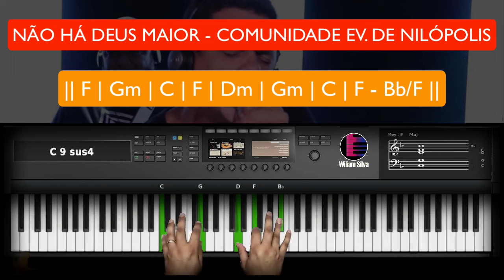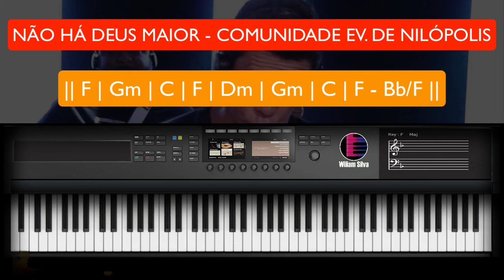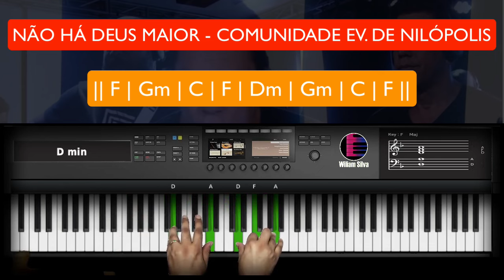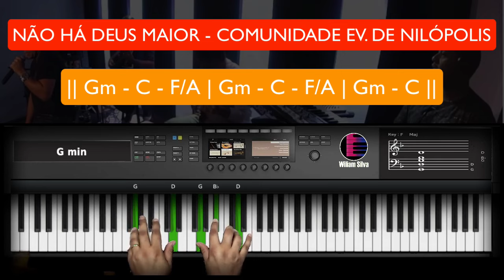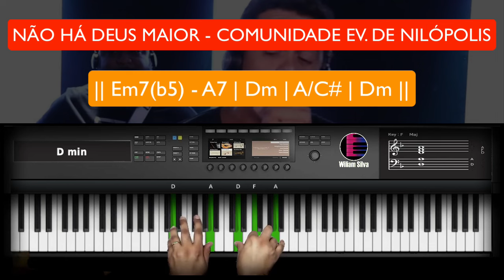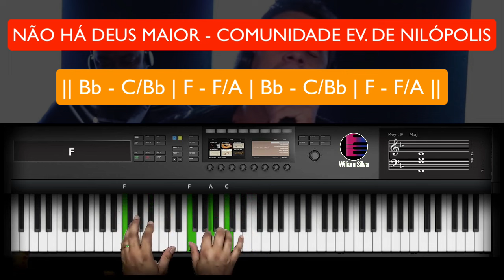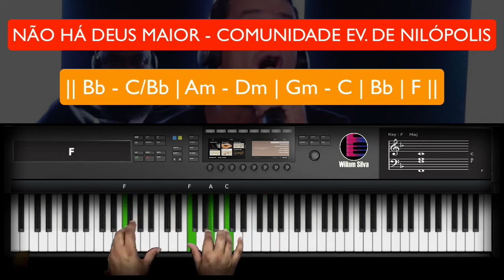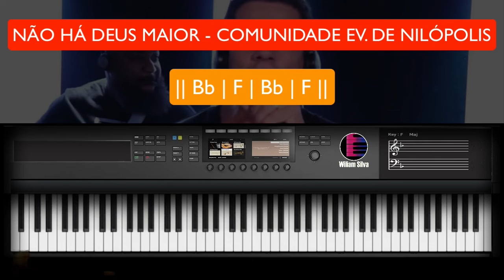Não há Deus Maior - Comunidade Evangélica de Nilópolis - Aula de Teclado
Bem-vindo à nossa emocionante aula de teclado! Hoje, mergulharemos na linda harmonia de "Não há Deus Maior - Comunidade Evangélica de Nilópolis  ", uma canção tocante que ressoa com muitos corações. 🌟